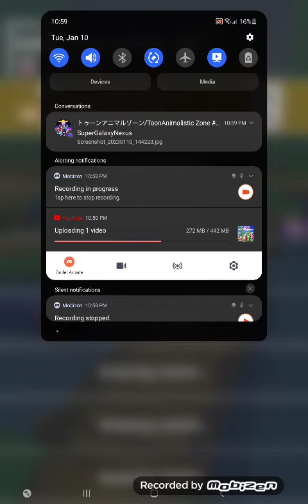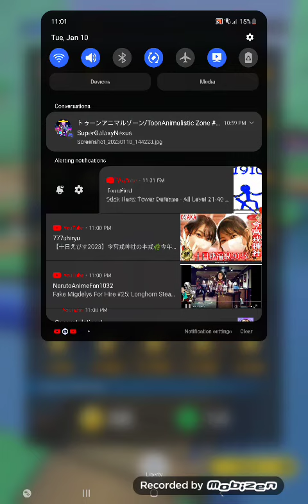Mario Kart Tour Luigi (Chef) Quick Play (New Year's 2023 Tour)